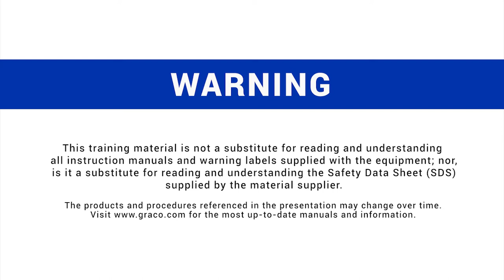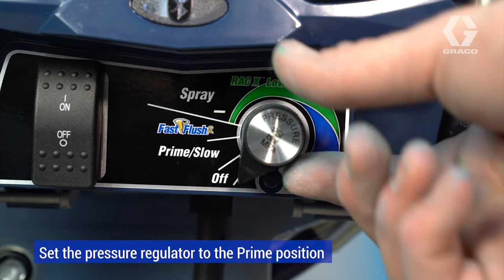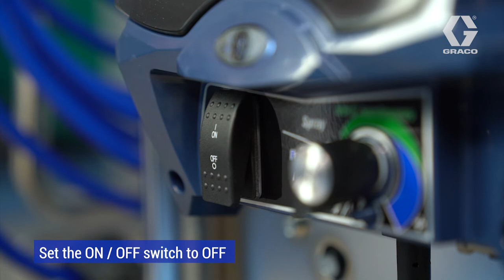Ultra Max II 795 Tutorial: how to clean your sprayer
Follow the instructions in this video to correctly clean and maintain your Ultra Max II 795 electric paint sprayer. Cleaning and maintaining your machine correctly will increase its lifespan and makes sure you will always get the perfect quality results that your job needs!

The Ultra Max II series is Graco’s family of professional electric airless paint sprayers. Suitable for any painting job, from small residential to large industrial projects.